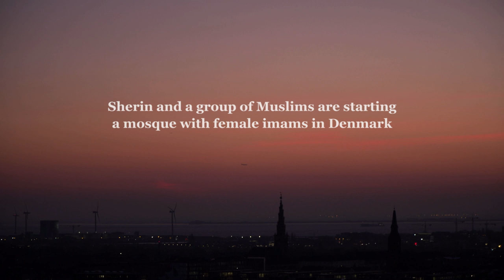The Reformist - A Female Imam | OFFICIAL TRAILER | A film by Marie Skovgaard